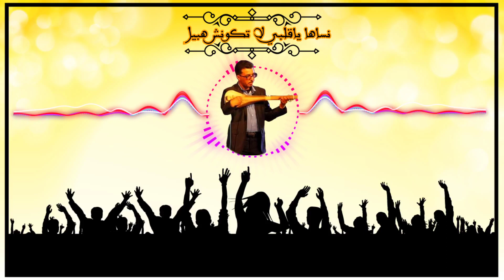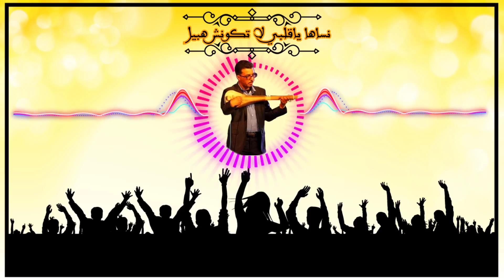نساها_ياقلبي_لا_تكونش_هبيل 😔 أغنية جميلة و حزينة 😥 "للفنان اليزيد"💥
من الأغاني الحزينة للفنان اليزيد